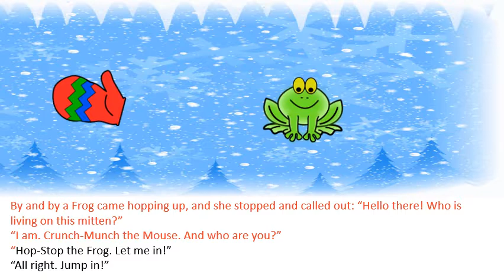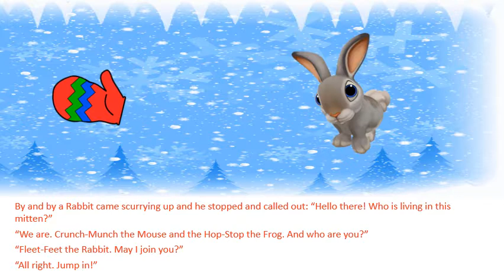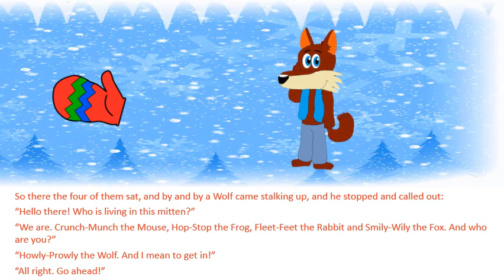The Magic Mitten | UKRAINIAN FOLKTALES | English stories | Audio books | Read aloud English stories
UKRAINIAN FOLKTALES -  Magic Mitten.